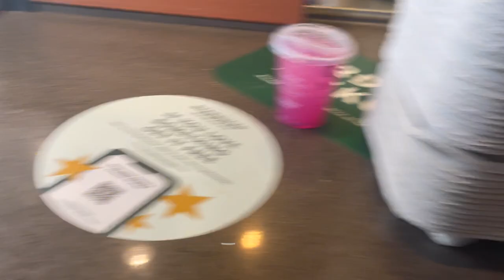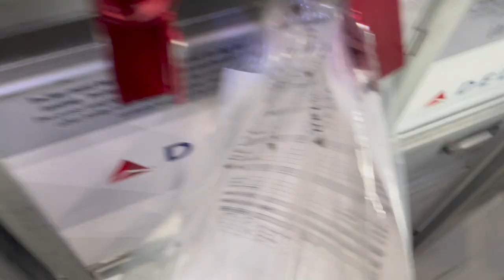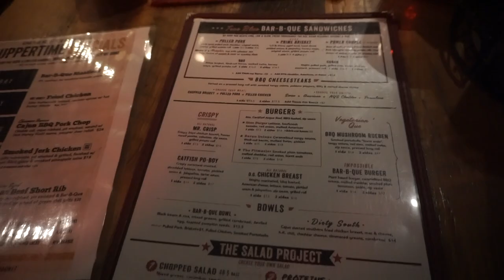Working In First Class Delta🔺 + Overnight in New York🗽 | SkyWest Flight Attendant VLOG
Hi Loves! In today's vlog I'm taking you with me on a quick 2-day trip to NEW YORK. Watch me on the plane (CRJ 900) while I do my preflight checks, announcements, and first class beverage/snack service. Trying to navigate these winter storms and commute back home in time for my vacation, wish me luck! Any questions about Flight Attendant life? Drop them below I'll be happy to help.

*The views expressed are my own and do not necessarily represent those of the company*